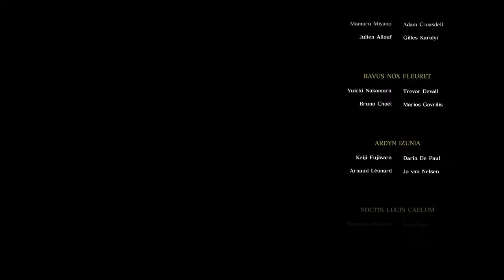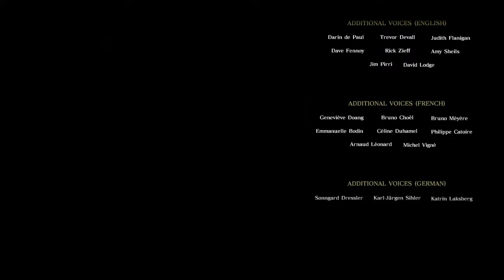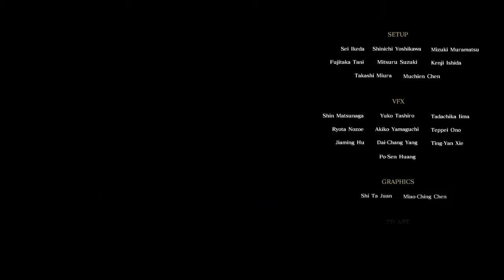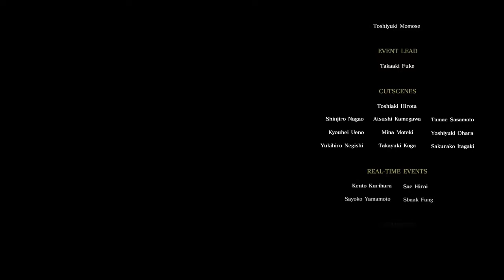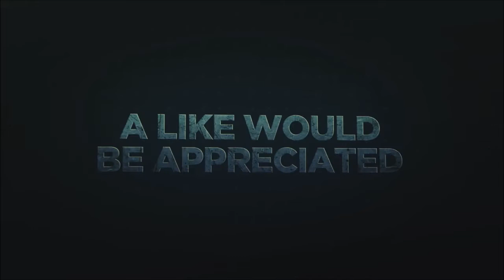Episode Ignis (Main Route)-FFXV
First Run on EPISODE IGNIS FFXV